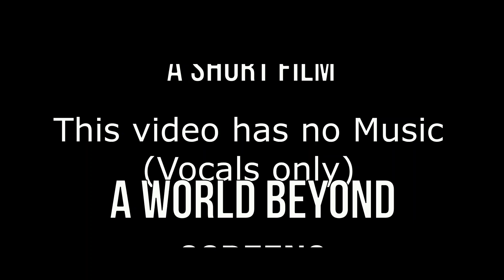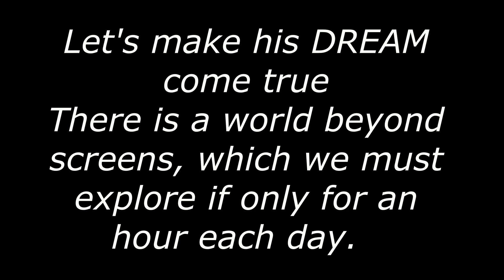A world beyond SCREENS ~ A short film ~ Must Watch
In the modern era where we are surrounded by technology and all sorts of screens, we often forget ourselves, our surroundings, and those around us. We are absorbed in the world of screens forgetting that there is a world beyond these screens as well.
This short film is about a young boy who is frustrated by the excessive use of screens by his family and sees a dream of how he wished life really was.

follow us @eajuniors

EA Juniors is a group of cousins of ages ranging from 5 to 16. We want to create content that would inspire those our age and even those older than us. We want to show the world the potential within us.
Important Note: This video does not contain music. The background melody is vocals only :) ENJOY!